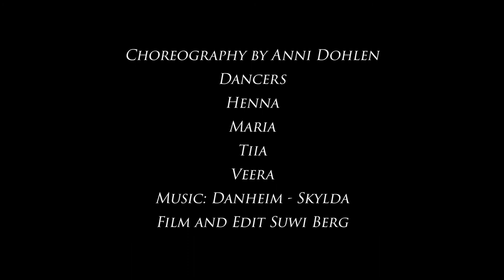Student group Hallanmaa - Dark Fusion Bellydance to Danheim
Hallanmaa performing their pagan themed beginner/intermediate choreography from autumn 2020.
Hallanmaa is a student dance group consisting of Anni Dohlen's dance students.

Dancers: Maria, Tiia, Veera and Henna
Choreography: Anni Dohlen
Video film and edit: Suwi Berg